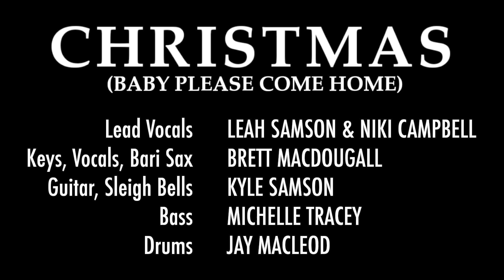Christmas (Baby Please Come Home) | The Collective | SUPER FESTIVE Darlene Love Cover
It’s December 1st and we’re feeling festive! Here’s our cover of Darlene Love’s holiday classic: Christmas (Baby Please Come Home)!

We filmed this video in support of the Pictou County Christmas Fund Telethon, a yearly fundraiser in our local community of Pictou County, Nova Scotia, which this year is raising money for the Pictou East and Pictou West Food Banks. It’s been a tough year for a lot of people, and a little bit can go a long a way to help battle food insecurity in our hometown.

It would mean the world to us if you would DONATE

Lead Vocals: Leah Samson, Niki Campbell
Keys, Vocals, Bari Sax: Brett MacDougall
Guitar, Sleigh Bells: Kyle Samson
Drums: Jay MacLeod
Bass: Michelle Tracey

Filmed and produced by Jay MacLeod